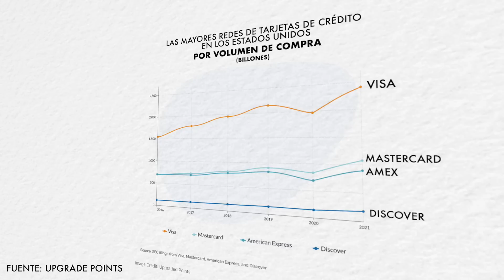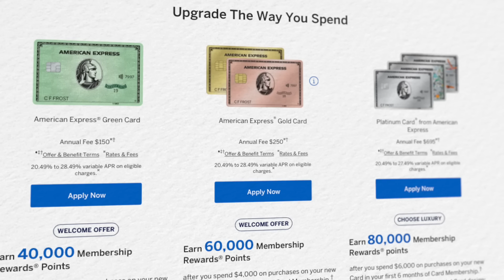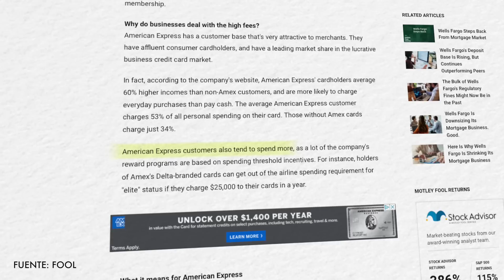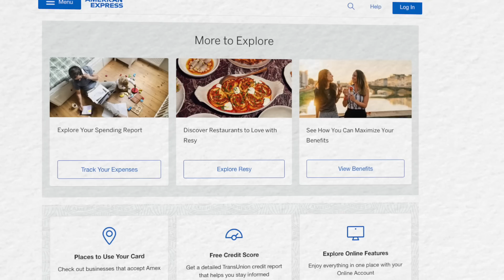Por Qué Los RICOS Aman American Express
🔴  Enlaces de Referido

🔴 Nuestro Equipo

📸 Camara Principal
📷 Lente Principal
🎤 Microfono Principal
🎙 Microfono Secundario
🟩 Green Screen
🔦 Luz Principal
🔦Luz Secundarios
🔦 Luz De Fondo

⏱ Códigos De Tiempo:

00:00 Intro
00:40 Historia
01:01 Diferencias
02:27 Clientes
03:08 Recompensas
03:58 Inteligencia Artificial
04:28 El Enfoque

🗂️ Articulos De Referencia

🚨 Advertencia 🚨

Los enlaces  de referido que tenemos si los usas a nosotros recibimos una pequeña comision  pero sin ningun costo para ti. Puedes verlo como una forma de apoyar al canal.
Nosotros no somos profesionales solo dos loquitos en YouTube. Y este vídeo es solo para propósitos de entretenimiento. No es asesoría financiera. Toda la información es a base del momento que estamos filmando este video